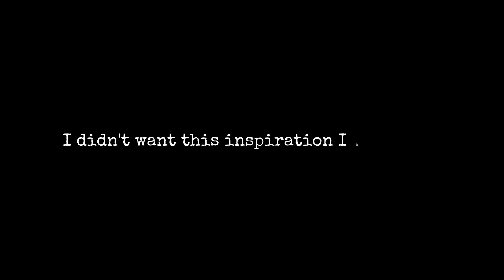You've GOT to get started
You have to get started! Getting started is often the hardest part of the songwriting process...what if it's a rubbish song...well, how will you know if you don't write it? You have got to get started.